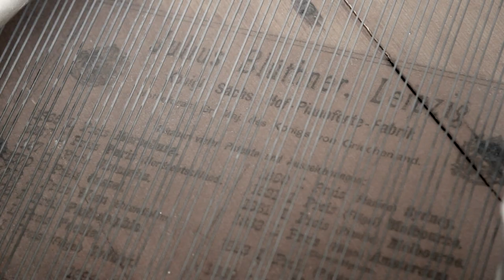Arnaud THIRY - La Solitude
La Solitude, légèrement adapté de la chanson de Barbara.